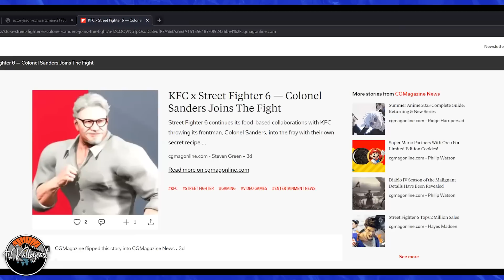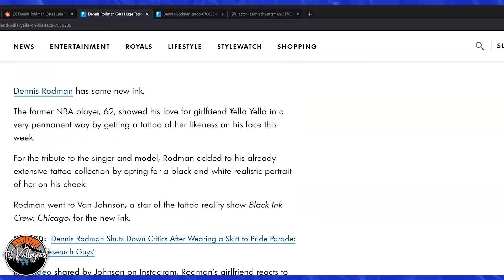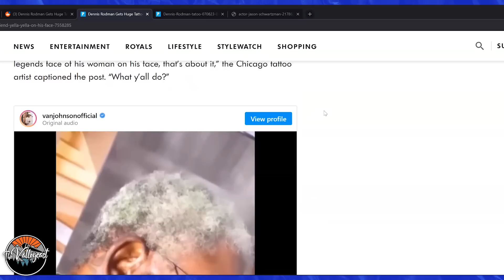THREADS will save us all.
Want one of the LAST COPIES of Movie Movie Game? Get them while they're hot! Expansion sets too!

And keep sending us your photos of MOVIE MOVIE GAME! Ain't she BEAUTIFUL?!

Brain. Fog. Boooo.